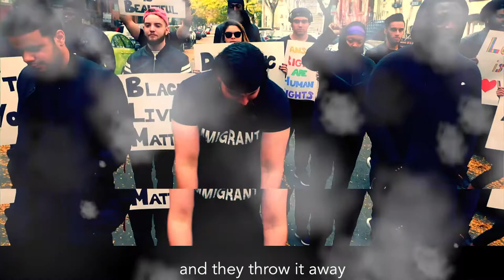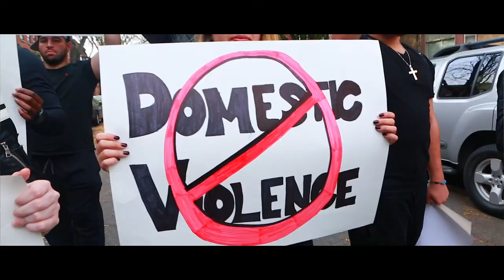ClaudeFucious - We The People Ft. Mike Mitch & Jun Angel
Filmed by: @StefSkillz
Edited by: @ClaudeFucious
Produced by: The Phoenix Project
Engineered by :Mike Mitch